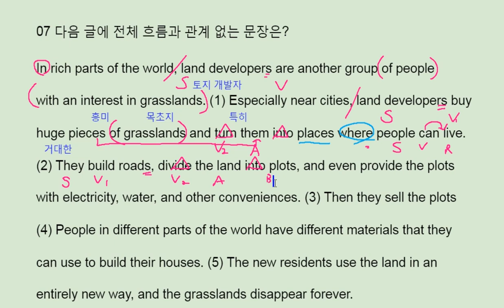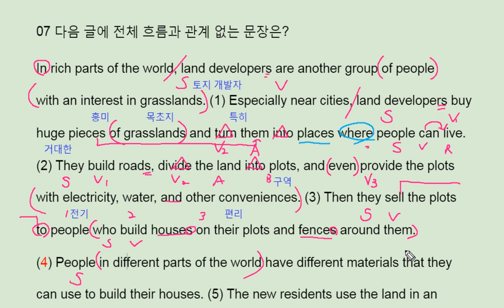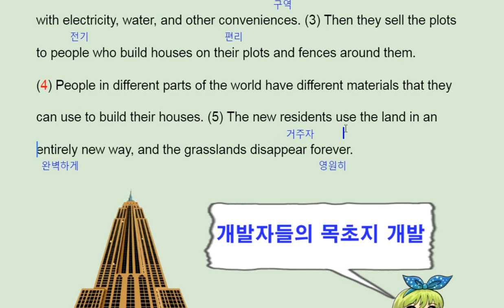파사쥬 팝 기본영어 unit 12 Section test 7 - 번개콩 land developer